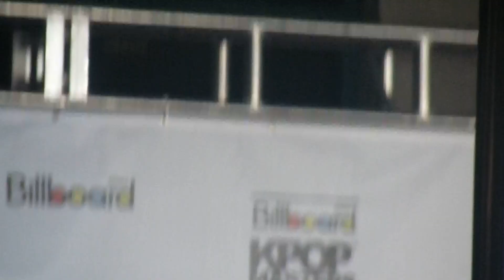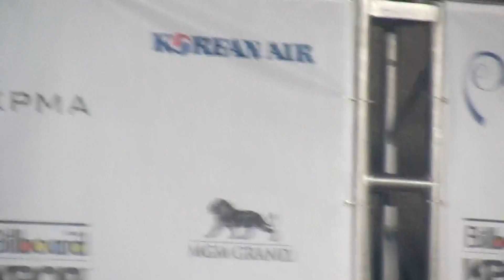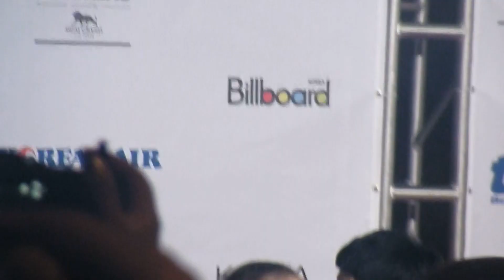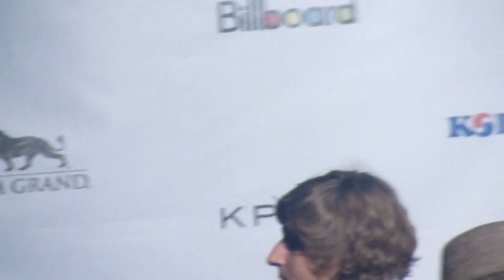Red Carpet Event - MBLAQ [11.25.11]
Don't re-upload ...Sorry for the shakiness there were two reasons, one I was sitting on a railing trying to get a better look and also trying not to fall off since it was really shaky and two my arms kept getting really tired from holding them up in the air for so long trying to keep the camera still :P